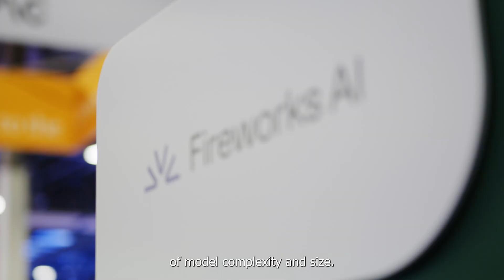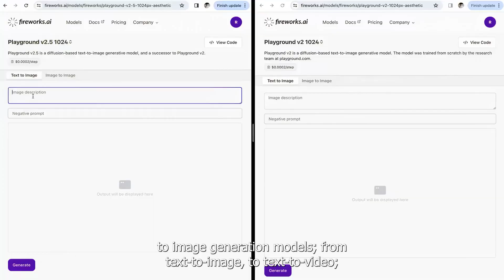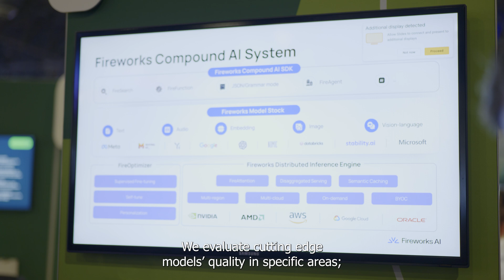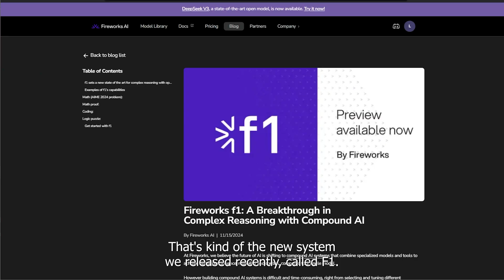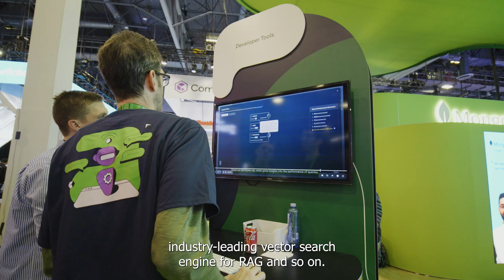Fireworks AI CEO Lin Qiao on why it's no longer a single "best model" race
Fireworks AI CEO Lin Qiao previously led the PyTorch team at Meta. She sat down with The Stack to discuss the future of generative AI and why CTOs shouldn't be fixated on the best big model...